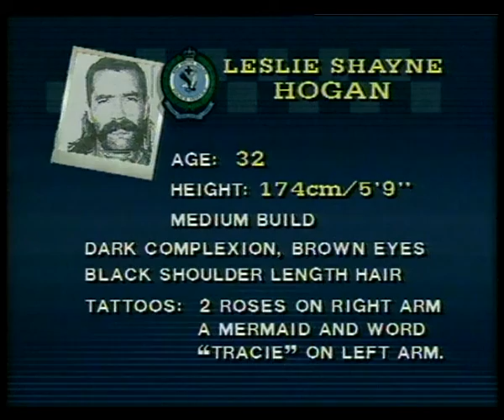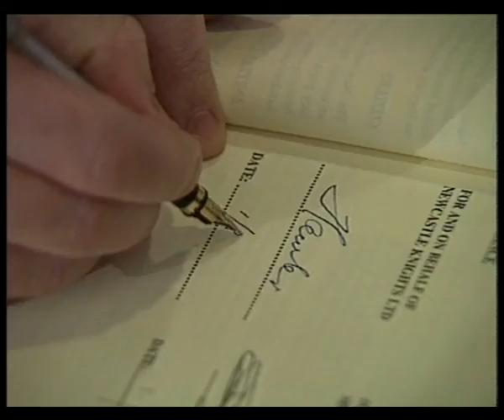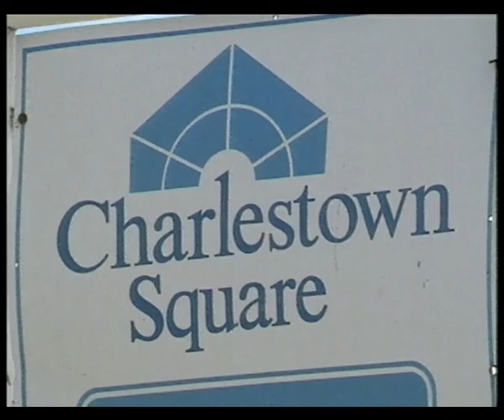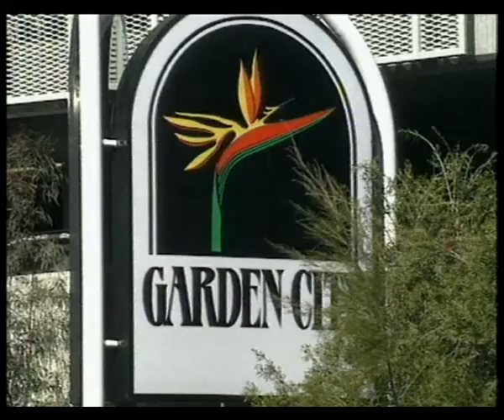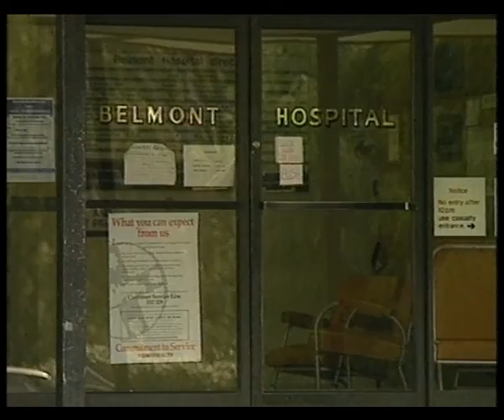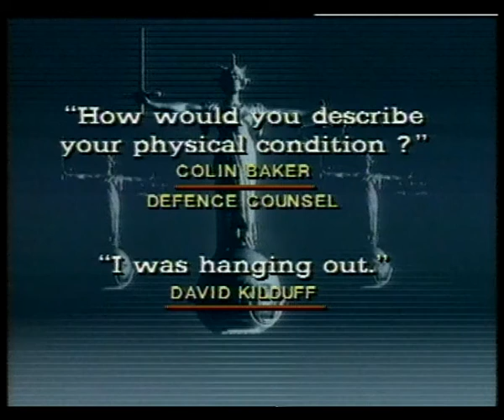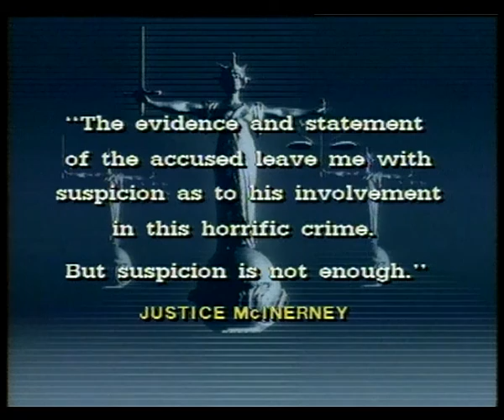17B 25 News item NBN Television August 1994